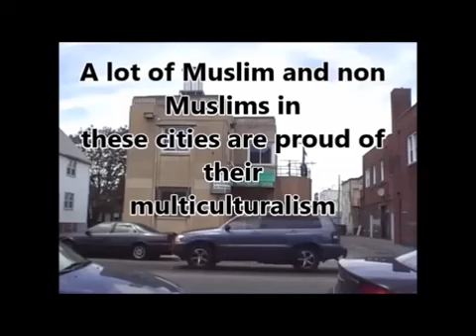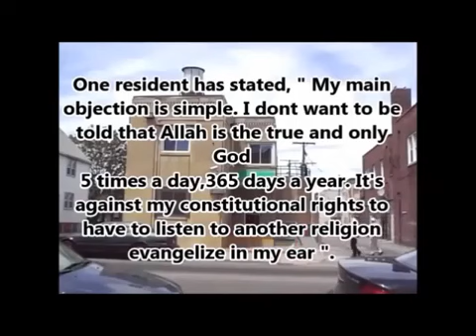Islamic Call to Prayer in Hamtramck, Michigan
Residents complain that ‘call to prayer’ is too loud